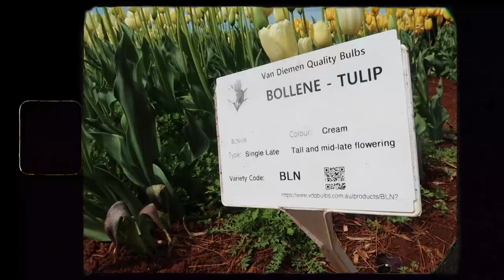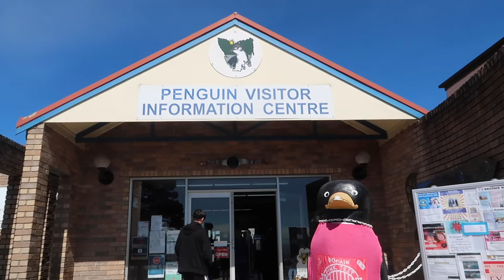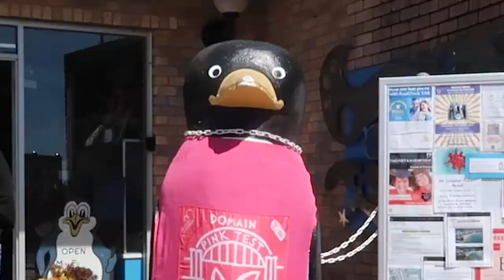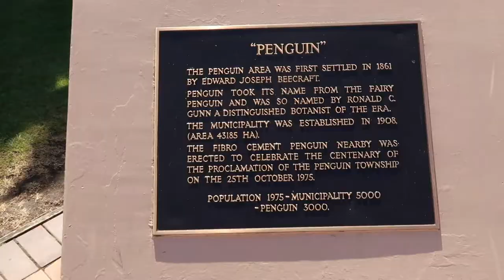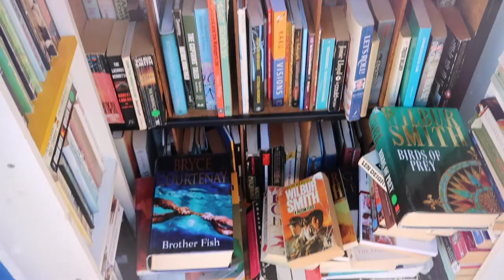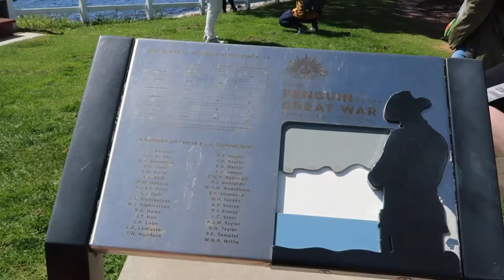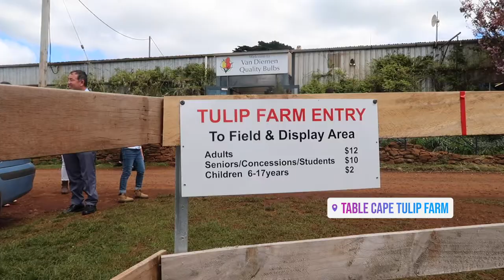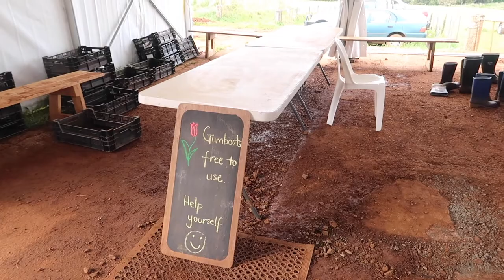[中/ENG]塔斯马尼亚的企鹅小镇🐧终于打卡了Table Cape Tulip Farm郁金香农场🌷我的生日之旅下半集精彩呈现🎂～～✮ 佩奇的旅行日记 ✮VLOG 39.0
Table Cape Tulip Farm（郁金香农场），离霍巴特约4个多小时车程。因为路途遥远，我们一直都没有机会去玩儿。今年我借着生日的名义，邀请大家和我一起到北部赏花。🌷
虽然车程有点远，但一路都精彩纷至。在去郁金香农场的路上，一定会经过一个叫Penguin的小镇。这个叫做“企鹅”的小镇，是一个海边小镇。除了有绝美的海景，小镇上还有很多以企鹅为主题的设施等着游客去探索。路边的企鹅路障，可爱的企鹅邮箱，还有游客中心里各式各样的企鹅玩具和装饰品，真的是太可爱了。🐧❤️
郁金香有着非常短暂的花期，所以十月中已经有部分的花凋谢了，大部分的郁金香也开的过旺了。虽然不是最佳时期，但还是非常的惊艳。尤其是耐心走到山坡下，看过去，漫山遍野都是五彩缤纷的花海，真是让人惊艳。你还可以在这里了解认识到不同的郁金香品种，回程前还可以带上一株你喜欢的郁金香花苗回去栽种。😊😎
总之，这趟旅途真的是内容满满，我已等不及在视频里与你们分享了！🥳✨

旅行指南✈️：

观赏时间： 9月26至十月底，每天 9am - 5pm
Best viewing is normally from the end of the first week to the end of the second week in October
（最佳观赏时间是从十月的第一周末到第二周末）

*建议大家穿合适的鞋子，因为农场泥土比较松软。入口处也可借靴子👢

票价：
成人: $12
长者/优惠/学生: $10
儿童（6-17岁）: $2

Jolly Good Fellow - E's Jammy Jams

Bluebird
 - Bluebird

剪辑软件： Adobe Premiere Pro
音效：Adobe Audition
特效动画：Aodbe After Effect + Adobe Photoshop